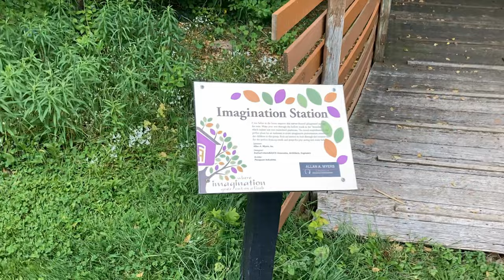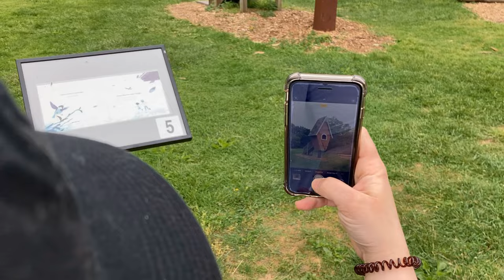BECOMING A SAVAGE + [Stephanie]